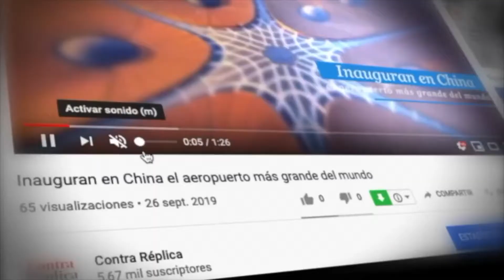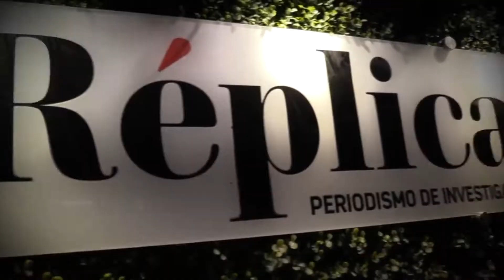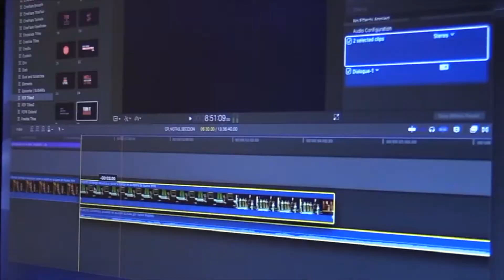CR SLP INSTITUCIONAL